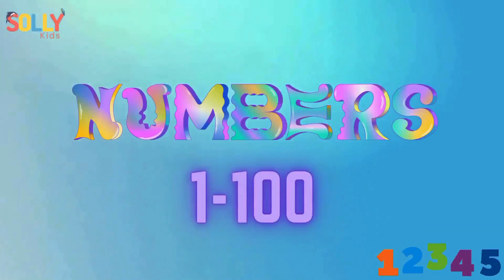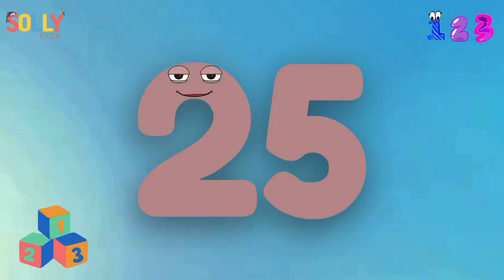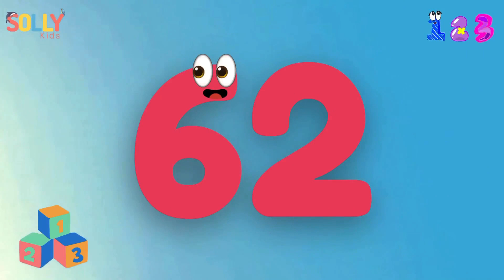Numbers 1-100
@numbers @numbers for kids @numbers 1-100